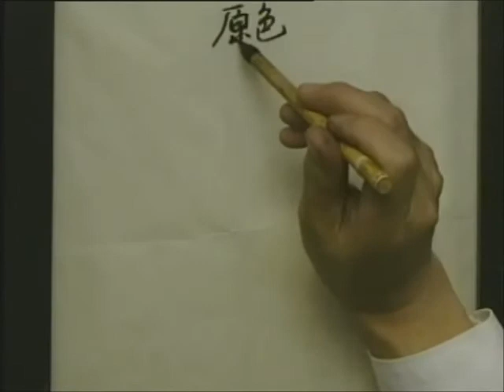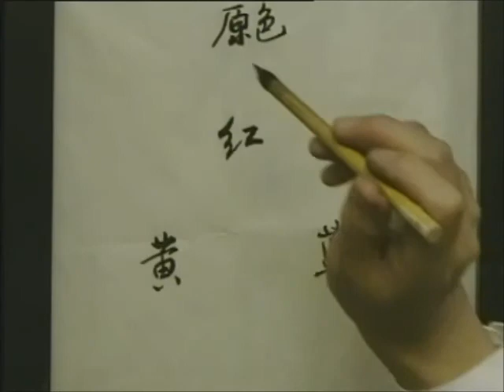Chinese Painting - Flower & Bird (#2 playlist)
Professor of China's art academy teaching Chinese brush painting
Gongbi flower bird